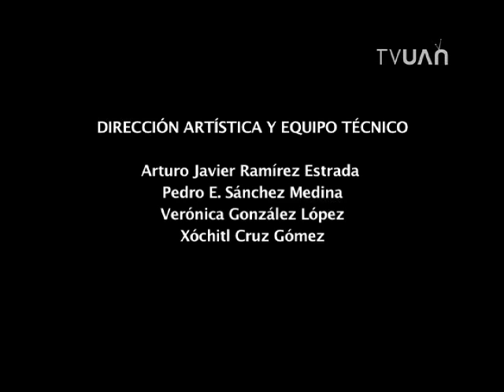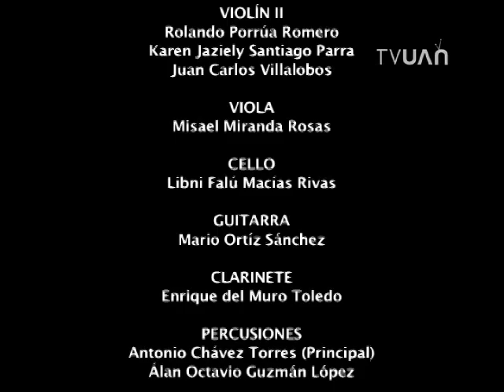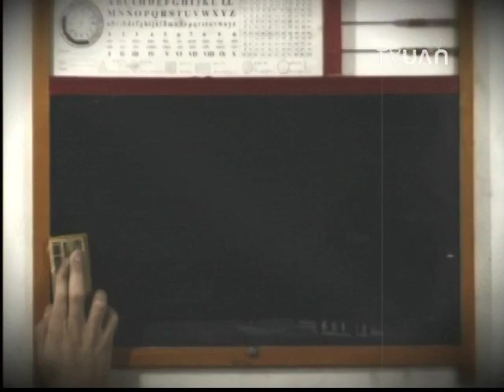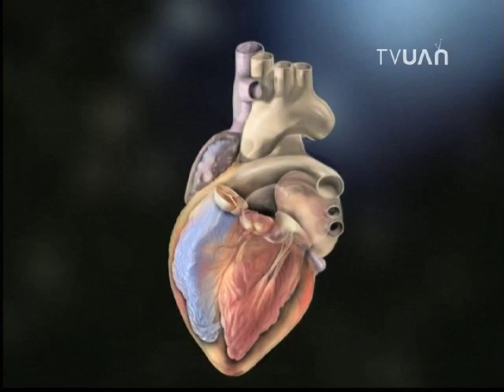Concierto de la Licenciatura en Música de la UAN 4/4